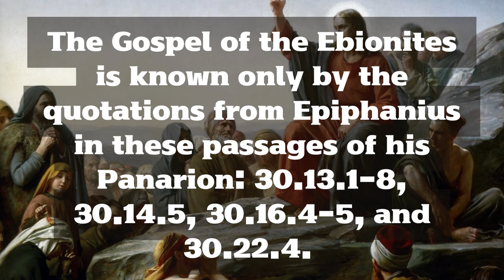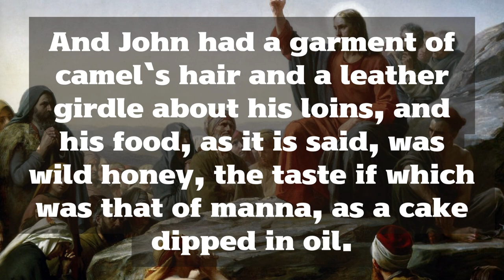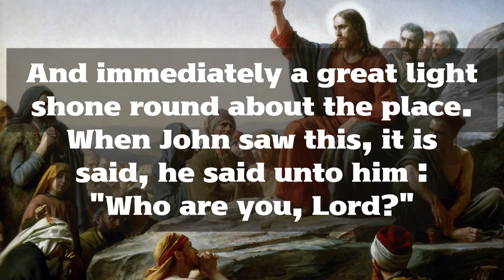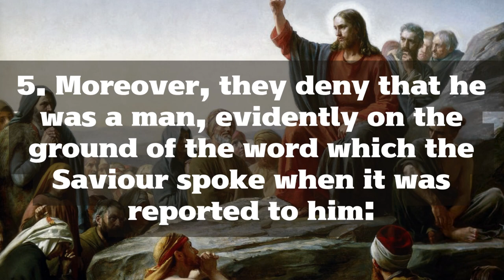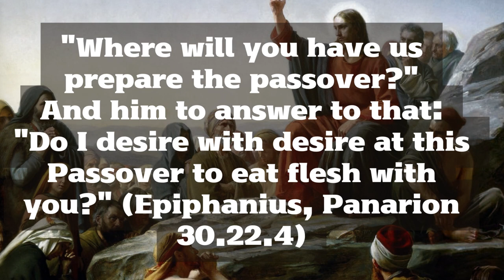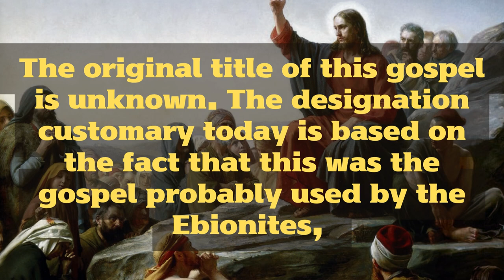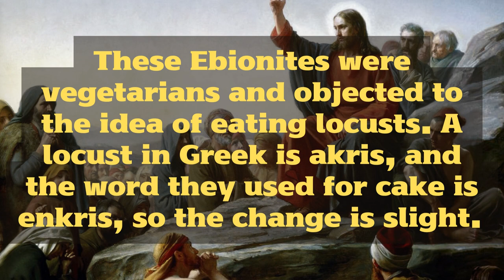The Gospel of Ebionites | Rejecting Paul as a false apostle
Ebionites (Greek: Ἐβιωναῖοι, translit. Ebiōnaîoi, derived from Hebrew אֶבְיוֹנִים‎,[1] ʾEḇyōnīm, meaning 'the poor' or 'poor ones') as a term refers to a Jewish Christian sect, which viewed poverty as a blessing, that existed during the early centuries of the Common Era.
Beyond voluntary poverty, the Ebionites were said to practice religious vegetarianism and ritual bathing. They insisted on the necessity of following the Written Law and Jesus' Sermon on the Mount; used one, some or all of the Jewish–Christian gospels, such as the Gospel of the Ebionites, as additional scripture to the Hebrew Bible; and revered James the Just as an exemplar of righteousness and the true successor to Jesus (rather than Peter), while rejecting Paul as a false apostle and an apostate from the Law.

Heresy controversy
Since historical records by the Ebionites are scarce, fragmentary and disputed, much of what is known or conjectured about them derives from the Church Fathers who saw certain Jewish Christians as Ebionites and confused different groups in their polemics whom they labeled heretical "Judaizers". Consequently, very little about the Ebionite sect or sects is known with certainty, and most, if not all, statements about them are speculative. The Church Fathers consider the Ebionites identical with other Jewish Christian sects, such as the Nazarenes.
Among modern scholars, Robert Eisenman suggests that the Ebionites revered James the Just, brother of Jesus and leader of the Jerusalem church, as the true successor to Jesus (rather than Peter) and an exemplar of righteousness, and therefore they followed the permanent Nazirite vow that James had taken.

On Paul the Apostle
The Ebionites rejected the Pauline Epistles,[3] and according to Origen they viewed Paul as an "apostate from the law". The Ebionites may have been spiritual and physical descendants of the "super-apostles" — talented and respected Jewish Christian ministers in favour of mandatory circumcision of converts — who sought to undermine Paul in Galatia and Corinth.
Epiphanius relates that the Ebionites opposed Paul, who they saw as responsible for the idea that Gentile Christians did not have to be circumcised or follow the Law of Moses, and named him an apostate.[20] Epiphanius further relates that some Ebionites alleged that Paul was a Greek who converted to Judaism in order to marry the daughter of a high priest of Israel, but apostatized when she rejected him